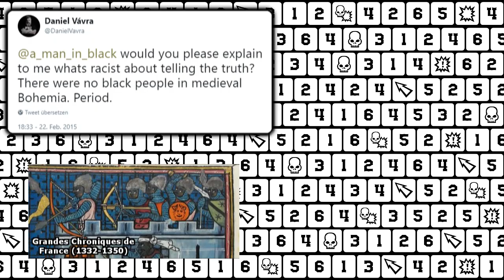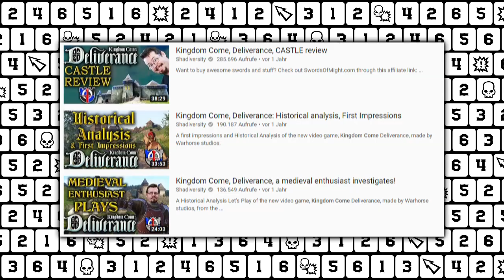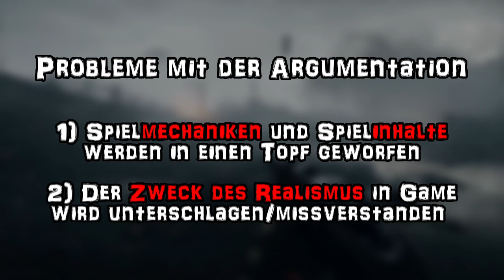Realismus in Fiction/Fantasy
Ich sage "Das Video kommt in 2-3 Wochen" und dann ist es in einer halben Woche fertig ... fuck my live!
Ach ja, ich hab das Video in 720p gemacht und hab das Gefühl, dass es (abgesehen davon) stellenweise sehr unscharf is. Bitte sagt mir wenn es euch auch auffällt!

BENUTZTES FILMMATERIAL (in Order of Appearance)
Kingdom Come Deliverance - Trailer
Vinland Sage
Avatar, der Herr der Elemente
That’s Perpetual Soup! (Inside Gaming)
BATTLEFIELD 1 MULTIPLAYER - ONLINE-SPECIAL #001  Lets Play Battlefield 1 (Sarazar)
German Trench Assault (No Hud Immersion) - Battlefield 1 (billyboyjennings)
Star Wars Battlefront Real Life Mod - 4K 60FPS (jackfrags)
Battlefield 5 Official Trailer
Total War ROME II - Wrath of Sparta Campaign Pack Trailer
Underappreciated Historical Weapons the SPEAR (Shadiversity)
Berserk (Golden Age Movies)
Fury of the Feywild is now live (NeverwinterGame)
Berserk 2016
Berserk 2017

BENUTZTES GAMEPLAY
Magic Duels